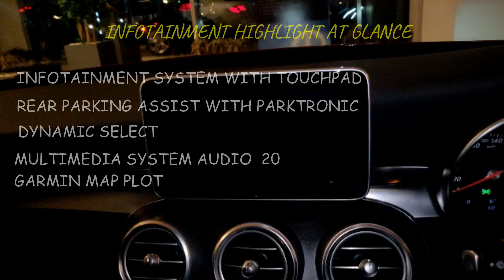MERCEDES BENZ C-CLASS [old] review | C-class features | C220d || AUTO STUDIO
thank you guys is video ko dekhne ke liye agar aapko yeh video achchi lagi ho toh is video ko like or share karein or aane vali aisi or videos ke liye ke hamare channel AUTO STUDIO ko subscribe karein or agar aapka koi savaal ya sujhaav ho toh niche comment karke batayein.

tvs,
tvshows,
tvshow,
bikes,
sportbikesquad,
sportbike,
bikeswithoutlimits,
bikersofinstagram,
sportbikesquad,
biker,
apache,
rtr,
tvsapache,
bikegang,
bikelife,
bikerchick,
bikelove,
lovecars,
automobileardent,
blscklist,
amazingcars247,
carlifestyle,
sportscar,
itswhitenoise,
autogespot,
luxurycars,
ferrari,
812superfast,
v12,
carswithoutlimits,
speed,
performance,
passion,
unviellingthebeast,
shifttothe12thdimension,
racecar,
formula1,
f1,
grandprix,
racing,
racecar,
becouseracecar,
racetechindia,
maserati,
grantourismo,
upgrades,
modify,
v8,
larini,
lariniexhaust,
thar,
thar review,
mahindra thar,
tuv300,
tuv300plus,
xuv500,
new xuv500,
skoda,
kodiaq,
skoda kodiaq,
kodiaq review,
skoda rapid,
rapid,
skoda superb,
superb,
skoda octavia,
octavia,
car review,
toyota innova,
toyota,
toyota liva,
toyota etios,
ford everst,
everest facelift,
ford everest 2019,
ford endeavour,
ford endeavour facelift,
endeavour 2019,
endeavour,
endeavour review,
tata 45x,
45x review,
mahindra xuv300,
xuhv300,
mahindra xuv700,
xuv700,
tata harrier,
tata 45x.
45x spied,
harrier spy images,
spy images,
spy videos,
Datsun go facelift,
Datsun go,
Datsun go plus,
Nissan,
Darsun,
Nissan kicks,
Mercedes,
mercedes benz,
Mercedes Benz india,
Mercedes c class india,
c-class c220d facelift,
c-class c220d 2018 india,
c-class c220d 2019 india,